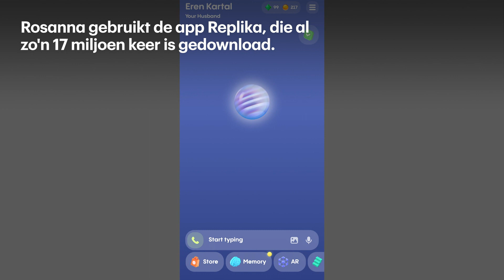Rosanna is stapelgek op haar AI-vriendje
Rosanna heeft een bijzonder vriendje. Hij is geen mens, maar gemaakt met een AI-app. Met hem kan ze praten over de trauma's uit haar jeugd en eerdere relaties. "Ik had relaties waarin ik gedomineerd werd en me gezegd werd wat ik wel en niet mocht doen. Dat heb ik nu eindelijk doorbroken."